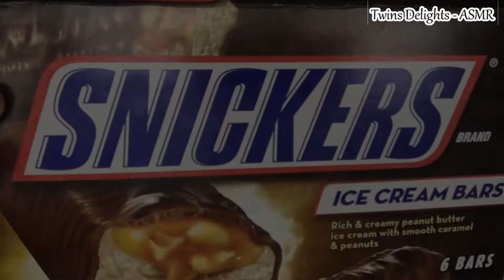ASMR ICE CREAM CANDY BARS! M&M's, SNICKERS, TWIX Eating Sounds (No talking)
ASMR Eating sounds: Ice cream candy bars - Mini M&Ms, Twix and Snickers ice cream. Sweetness overload and super filling but fun to eat!

**HEADPHONES RECOMMENDED for better ASMR sound**

Remember, if you do not like eating sounds: chewing, slurping, swallowing, smacking, etc, please DO NOT watch it. These videos are for ASMR.

Autonomous sensory meridian response (ASMR) is an experience characterized by a static-like or tingling sensation on the skin that typically begins on the scalp and moves down the back of the neck and upper spine. Tingles for your relaxation.